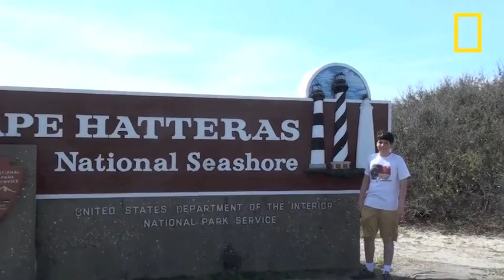NC Finalist | National Geographic Bee 2013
Matthew Janson is a 14-year-old 8th grader at Randolph Middle School in Charlotte. He's captain of his school's National Academic League Team. His particular interest is birds. He hopes to become an ornithologist and would like to go to New Guinea to see the birds-of-paradise. The best place he's been is Hungary.

Matthew will be competing at the national level of the National Geographic Bee in Washington, D.C.  Watch the top ten students compete for scholarships totaling $50,000 on the National Geographic Channel on Thursday, May 23 at 7 p.m.  The finals will be broadcast later on public television stations.  Check local listings.